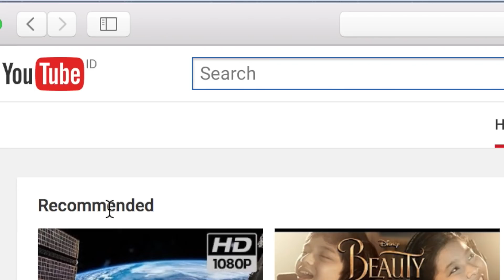Satu Sampai Sepuluh #16 - MARTABAK ft. Ichsan Akbar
Satu Sampai Sepuluh kali ini kita kedatangan ICHSAN AKBAR! Kepo gimana serunya makan Martabak dicampur dengan rasa yang mencekam!?